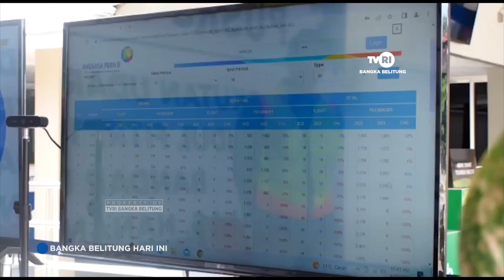MENPAREKRAF MINTA BELITUNG PERBANYAK AGENDA PARIWISATA BUKA PENERBANGAN INTERNASIONAL